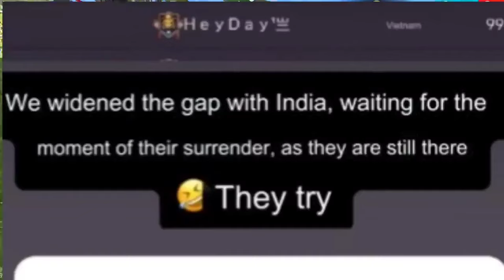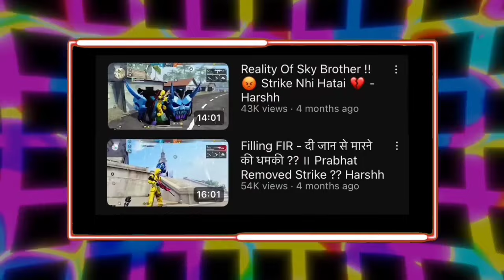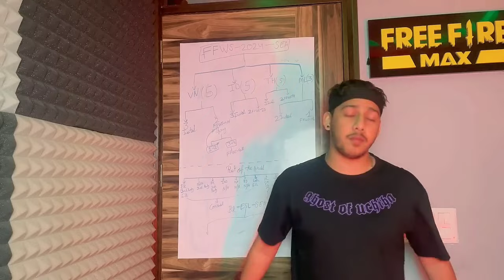FREE FIRE INDIA WORD SERIES BAD NEWS 🤫 ll BINZAID GAMING REPLY ON SHORTS CREATOR ll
my contact Instagram ID